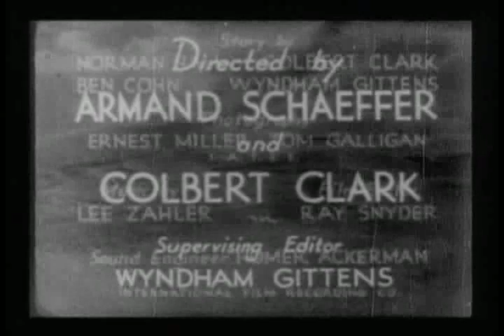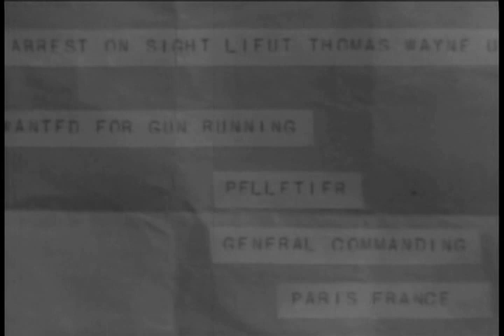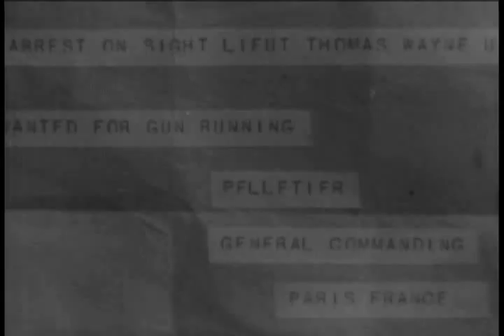The Three Muskateers 1 The Fiery Circle | OLD HOLLYWOOD CLASSIC FILM | FULL FREE TO WATCH